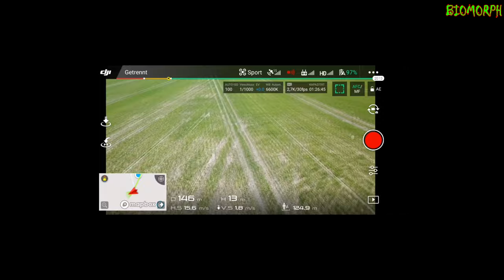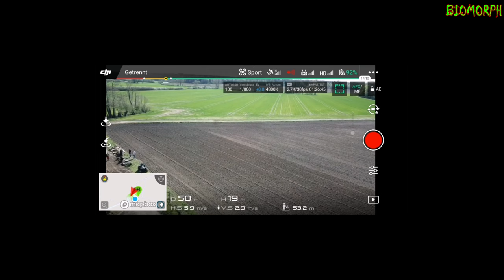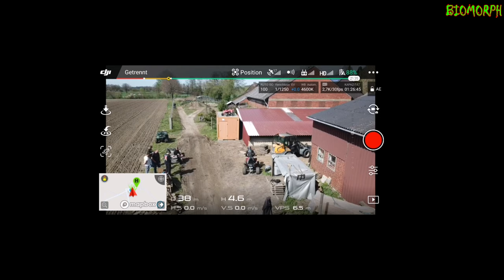DJI Mavic PRO "follow me" funktion Übungsflug Versuch 1/2 | Quad Crew Münsterland | BI0M0RPH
Kleine Umarbeitungen der QCM-Strecke für das Jahr 2020.

Vehicles in the video:
-Kawasaki KVF 750 Brute-Force
-Yamaha Raptor 700R

Follow me and my people too:
Instagram Biomorph: